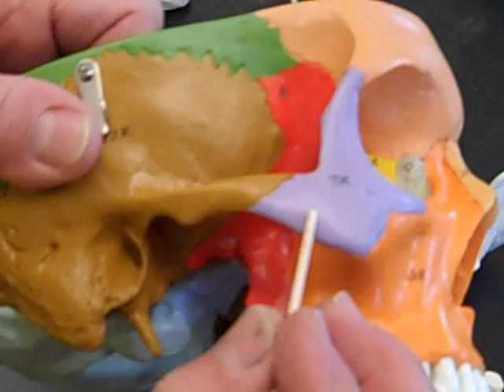Lab6SkullLandmarksPart4.mp4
Lab 6 landmarks of the skull part 4. Dr. J's CCRI Newport class.